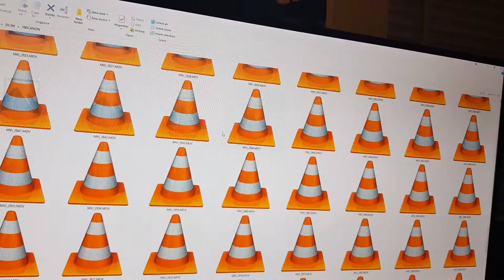EXPLORING ABANDONED AMBULANCE STATION - #181 w/Snows Cove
Me, Connor and Liv head to the abandoned warehouse where we've been before to discover some spirutal scares and then head to an abandoned ambulance station! Also features an audition room that looked like something from Saw and Scream Factory adventures! Eventful Vlog!